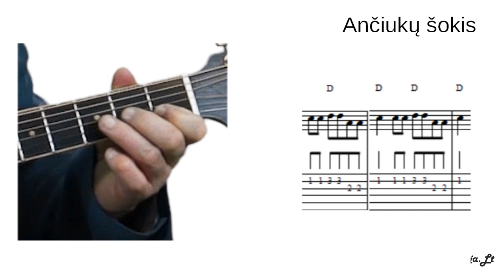Gitaros pamoka. Ančiukų šokis. Grokime gitara kartu!